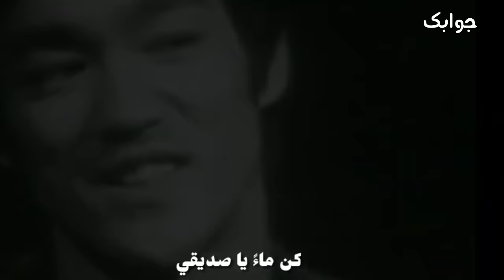هذا هو النزال الحقيقي الوحيد ل بروس لي !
عشاق الفنون القتالية والدفاع عن النفس دائما ما تحب افلام الاكشن ل بروسلي وتعجب بحركاته المذهلة وخبرته الكبيرة في الكونغ فو ، ولكن عشاق بروس لي دائما ما تبحث عن نزال حقيقي له ، في هذه الحلقة جئنا لكم بهذا النزال . شكرا لكم متابعي قناة جوابك gawabk